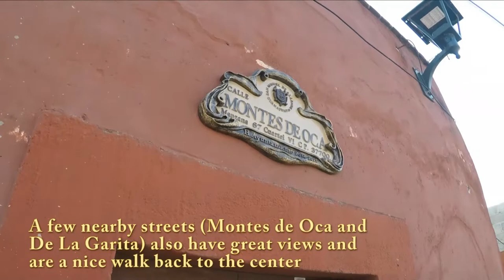The Beauty of San Miguel de Allende (Mexico)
San Miguel de Allende is one of the most beautiful towns in Mexico. This short video covers the highlights, includes some recommendations, and shows you the beauty you'll find in San Miguel.

So what to do in San Miguel?

1. Walk around the main square, the zocalo. Life revolves around it. Sit in the park or at a café appreciating the views of the Parroquia (Parroquia de San Miguel Arcángel)

2. Take the tourist trolley at the San Francisco church. It takes you for an almost 2 hour tour of the city and stops at the mirador where you’ll get great views. Very cheap (65 pesos at time of writing) and by the time you’re done you’ll be orientated with the city.

3. Explore the beautiful churches. Besides the Parroquia (on the main square), you have the San Francisco church, the Oratorio of San Felipe Neri, the Iglesia de la Concepcion, and Nuestra Señora de la Salud. All are within a few blocks of each other in the city center. There are 40 odd churches in and around San Miguel but these are the highlights.

4. Walk the streets of the center. They’re all attractive and if you like photography you’ll get tons of different angles in the streets heading off from the Zócalo. One of the most popular streets is little Aldama street heading towards the Rosewood hotel. But walk around…San Miguel is so photogenic.

5. See two places that make San Miguel popular with expats: the Library (Biblioteca del Publica) – it has tons of books in different languages, a large courtyard, a café, and there’s always an event going on (we saw a children’s choir while we were there). The other place is Bellas Artes (officially El Centro Culturál Ignacio Ramírez “El Nigromante”). It is a beautiful building with a large interior courtyard and a café (I think their cappuccino is the best in San Miguel). Walk around the building and have a look around. There are exhibits, classes (you’ll often see expats painting), and music. Have a coffee and sit in the courtyard as many people do.

6. Visit the markets. The main market is the Ignacio Ramirez market around the corner from the Oratorio of San Felipe Neri. There you can find fresh produce and go to local food stalls (have a chicken sandwich with an “agua de guayaba” ie guava water – that’s what I had and it’s great). The artisan market also starts there and you can walk for several blocks looking at Mexican handicrafts.

ALSO, make sure to take a day trip to Guanajuato.